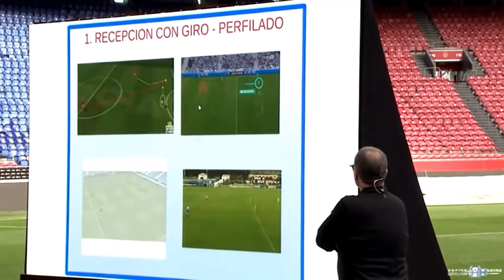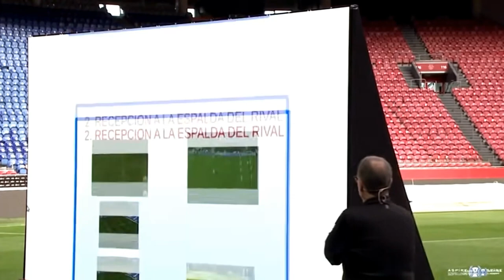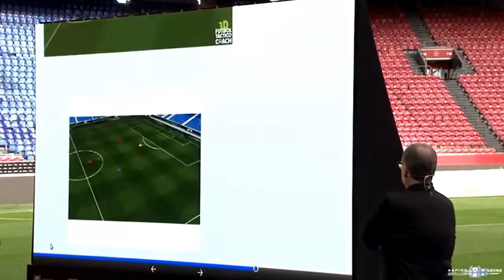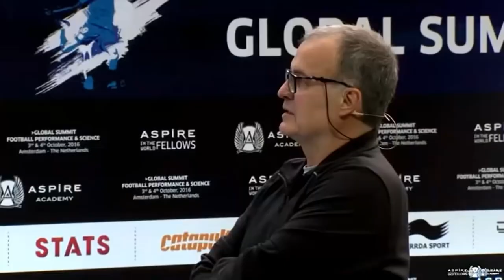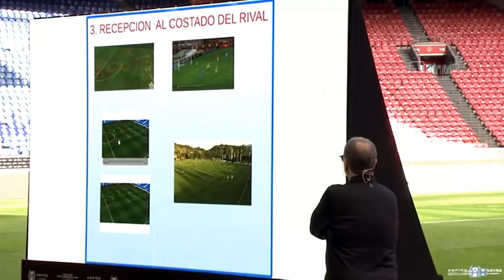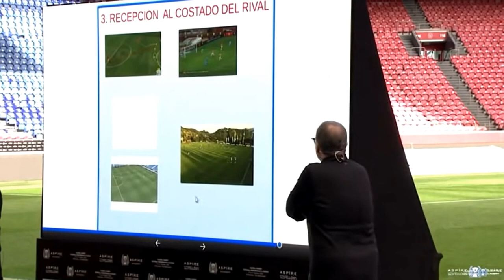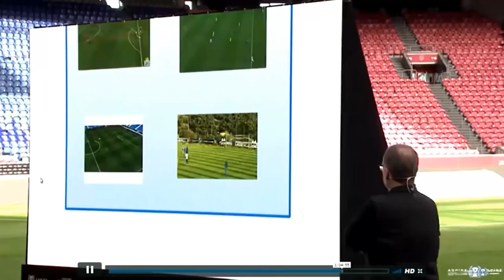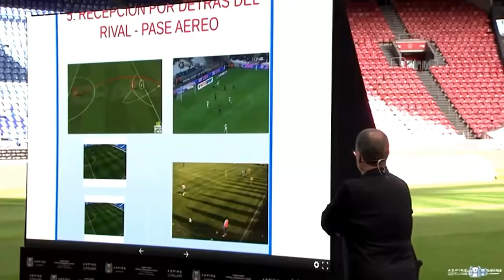BIELSA: Las 5 FORMAS de DESMARCARSE ⚽ ¡CON SUBTÍTULOS! 🇦🇷 CONFERENCIA Aspire Academy, Amsterdam 2016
Como lo explica Bielsa, el jugador que marca estará por principio siempre en la reacción, lo cual significa que el equipo que tiene el balón siempre puede tener un paso por delante y entonces generar peligro, incluso sin error de la defensa rival. Es por eso que es necesario en mi opinión entrenar regularmente estas 5 formas de desmarcarse, y esto en cuanto el jugador sea suficientemente maduro para asimilar a estos conceptos.

00:00 - 1. Recepción con giro (o ya perfilado)
2:43 - 2. Recepción a la espalda del rival (que ya está perfilado hacia el receptor)
5:36 - 3. Recepción al costado del rival
10:12 - 4. Recepción “contra-anticipando”
11:38 - 5. Recepción por detrás del rival (pase por arriba del rival)

FUTBOL THERAPIST

Football
Futbol
Fussball